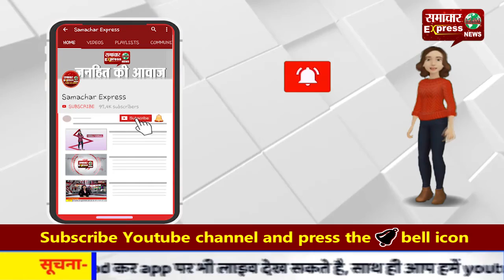नोएडा के एसएसपी वैभव कृष्ण सस्पेंड, वायरल हुआ था विवादित वीडियो